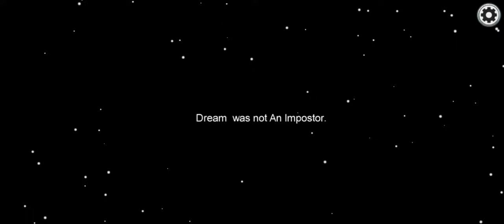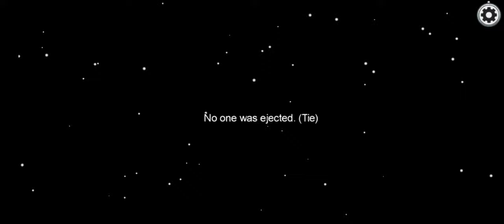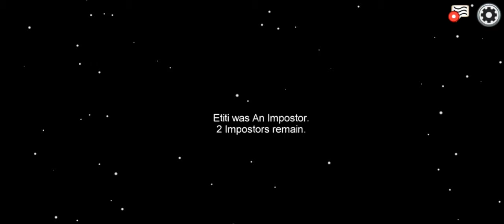Among Us Bad Timing! Funny Moments